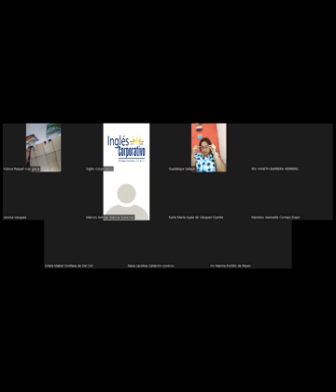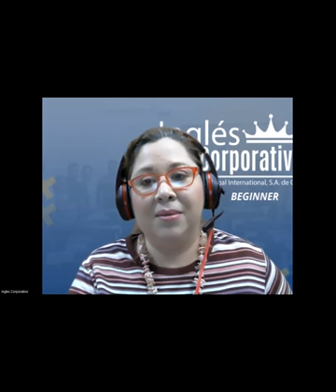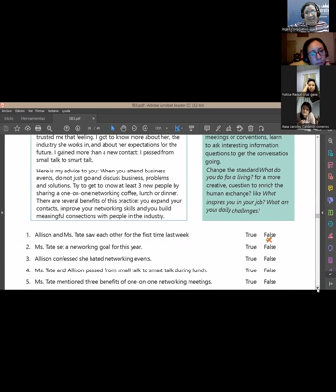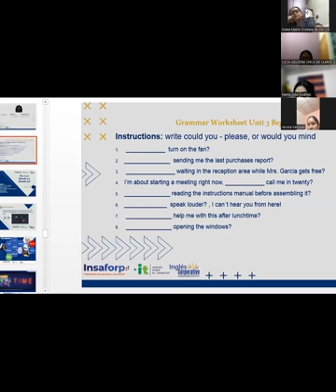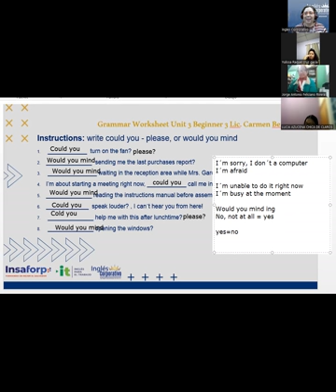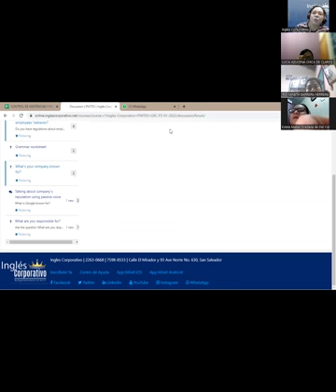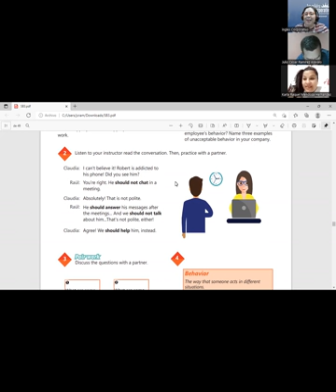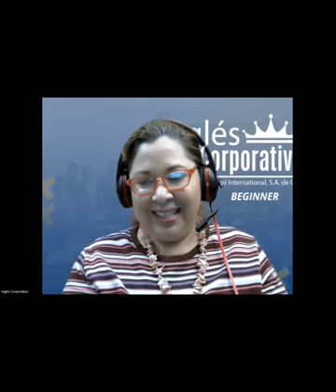Ingles Corporativo-Videoconferencia #12 How to use should and should not